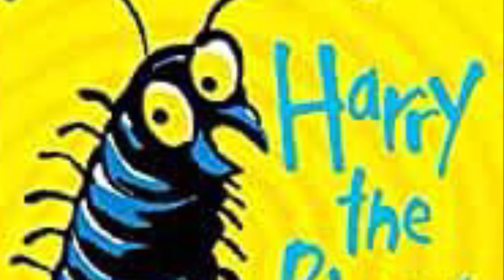Harry the poisonous centipede part 2